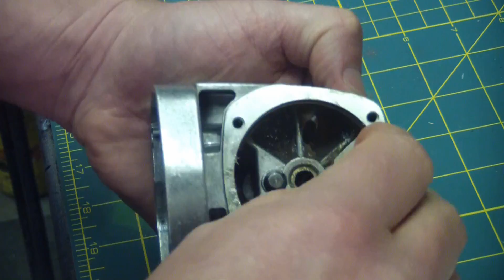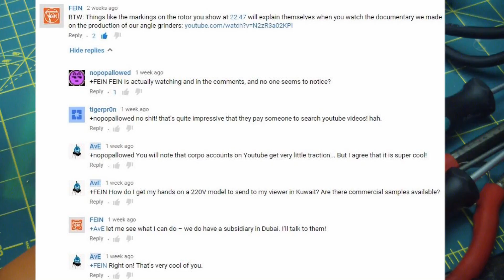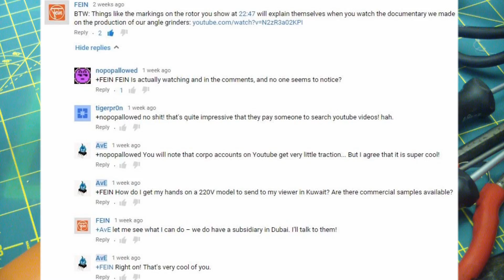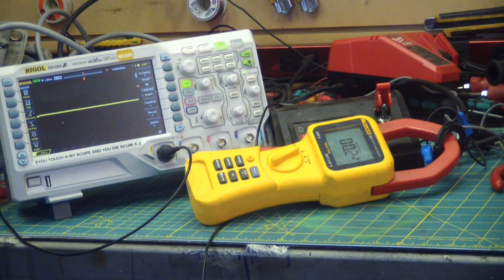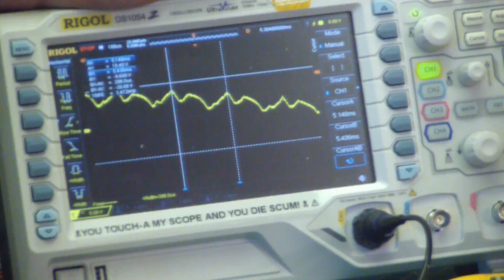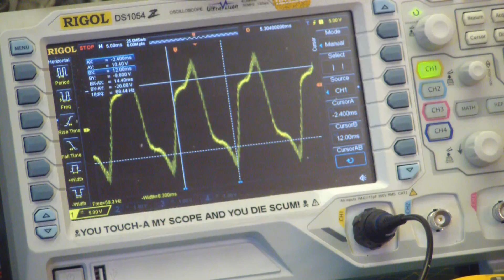BOLTR: Fein Grinder Blueing the gears and testing the electrics!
I check the contact pattern of the gears and we see if the shim is actually doing anything. I'll also use the scope to check the commutation speed of the motor.
If you like these indepth teardowns, please consider chucking a few coins into the hat. You'll get to help with the longer term projects and see more behind the scenes vids.